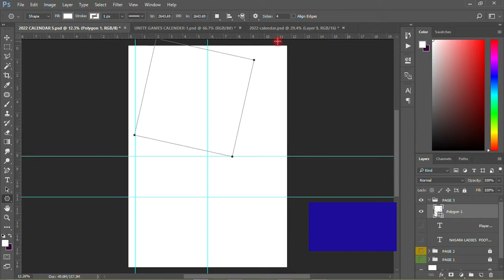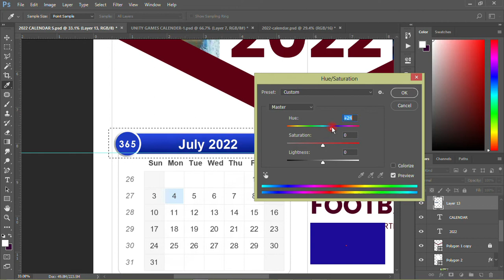SPEED UP VIDEO 2: Designing 2022 Calendar in Photoshop | Photoshop Tutorials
Kindly show appreciation by Likes, Shares to our channel.